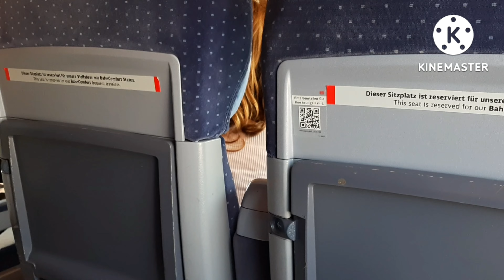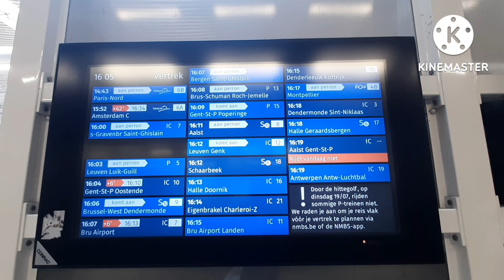Vlog ฟังเรื่องเด็ด ก่อนเดินทางเที่ยว ฤดูร้อน เมืองดังๆ ในยุโรป มีสาระสำคัญ ก่อนเกิดปัญหา ท่องเที่ยว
Vlog ฟังเรื่องเด็ด ก่อนเดินทางเที่ยว ฤดูร้อน เมืองดังๆ รับลองว่ามีประโยชน์ ก่อนเกิดปัญหา ท่องเที่ยว

Don't go lavender fields on Lavender High Season vlog France but I travel look around @Aix en Provence Day Trips @Aix en Provence on Lavender Season

vlog มาดามเยอรมัน แนะนำให้ ตามติดมาดาม ชีวิตในฝรั่งเศส 7 วัน เมียฝรั่งชีวิตง่ายๆ ฝากคลิ๊ป เมียฝรั่ง เล่าปัญหาให้ฟัง ก่อนที่คุณจะเกิดปัญหาเอง ที่ ฝรั่งเศส เริ่มเบื่อ เยอรมัน จึง หันไปซบ ฝรั่งเศส กัน เที่ยวฝรั่งเศส มีปัญหา ตั้งแต่วันแรกวันที่ 1

ไปไหน ตรงไหนมีปัญหา มีปัญหาอะไร เที่ยวให้ระวังอะไร  เที่ยวฝรั่งเศส หน้าร้อนต้อง เตรียมตัวแบบไหน

BABY Vlog